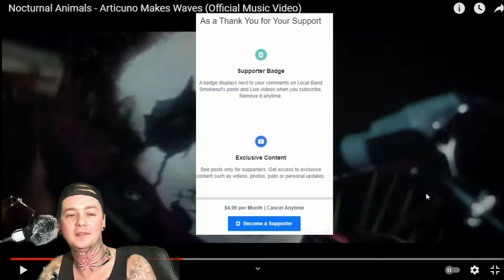Nocturnal Animals - Articuno Makes Waves - Local Band Smokeout Reaction / Review